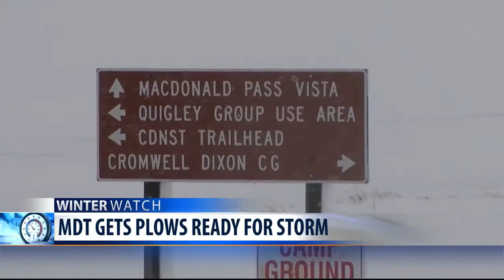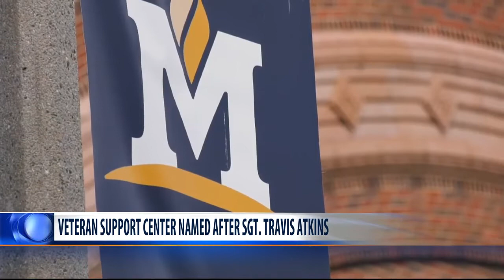Q2 5:30 p.m. Top Stories with Jeanelle Slade, Friday 9-27-19